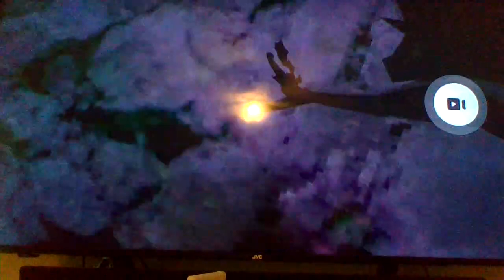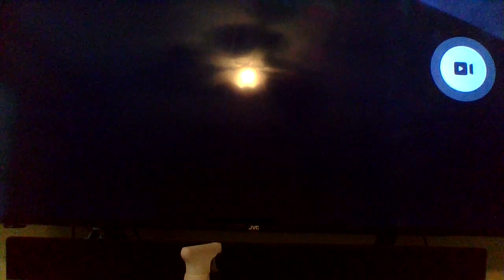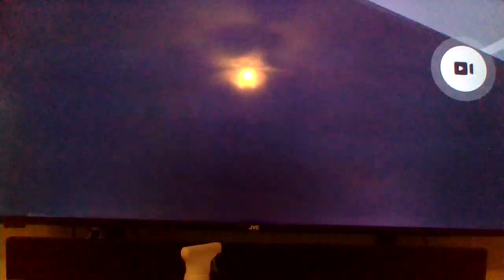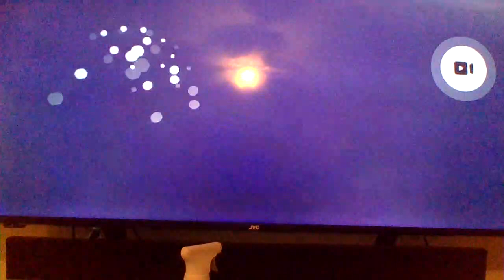DartXVR (Gorilla Tag)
do not mind the end I hit my recorder